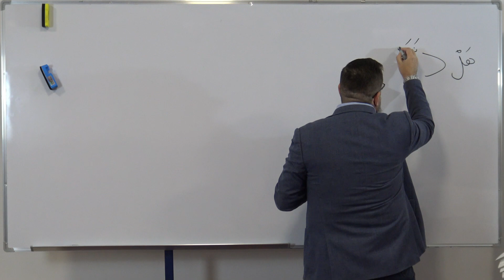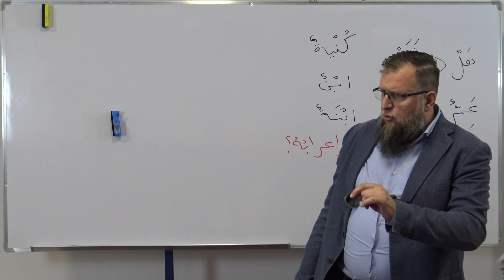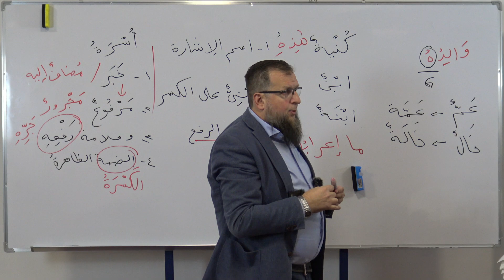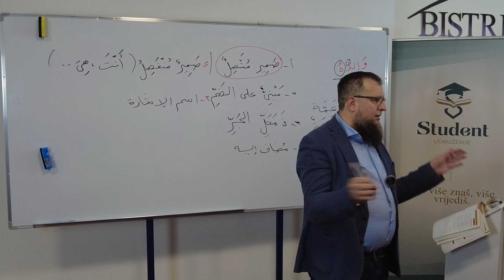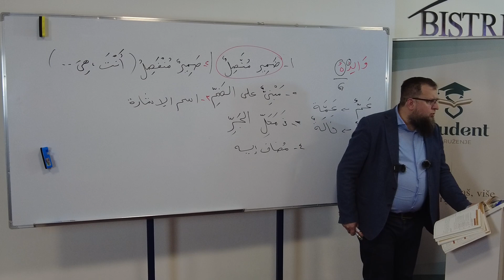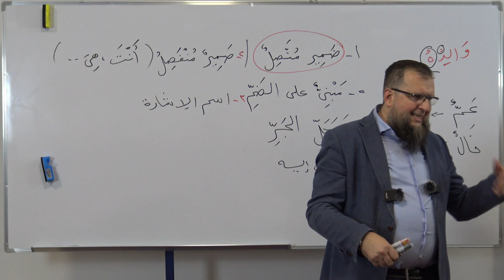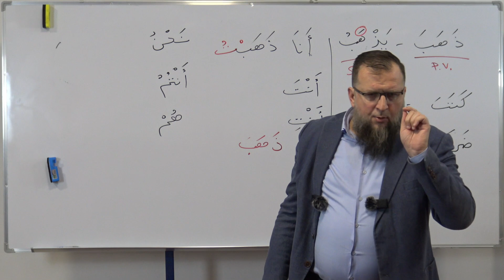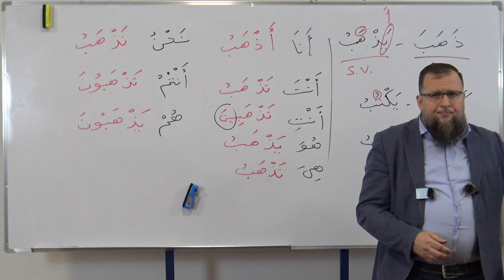8. Čas - Knjiga 1, 30-32 str., 24.10.2023.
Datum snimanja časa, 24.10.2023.